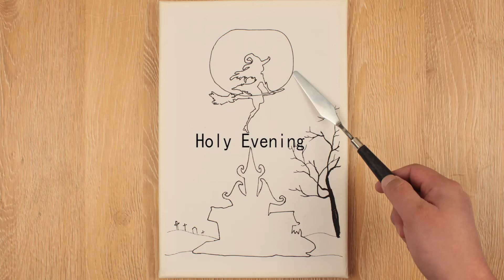Art Diary #20 / A Holy Evening / Acrylic Painting / Satisfying Masking Tape ASMR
Hi guys!
In this video, I was painting A Holy Evening to celebrate Halloween.
Hope you like my painting video and my kitten Alina!